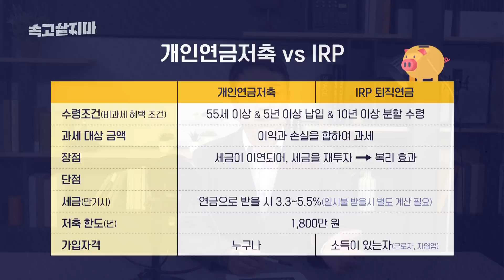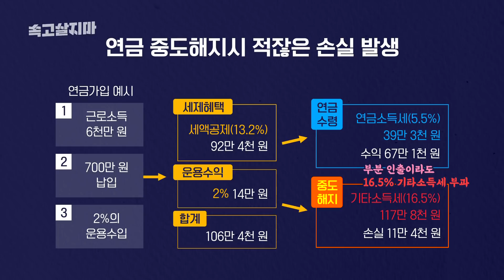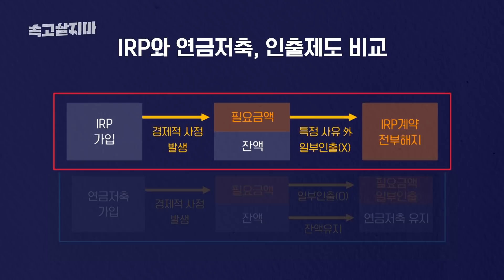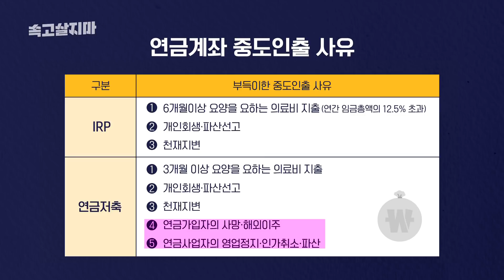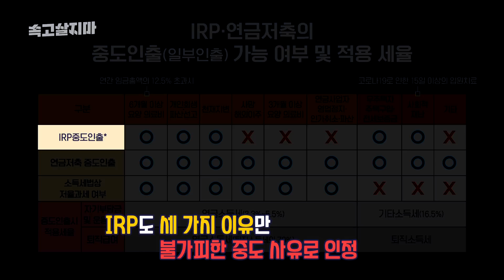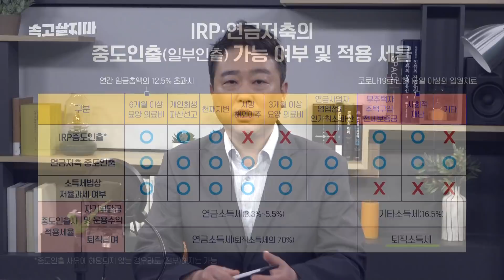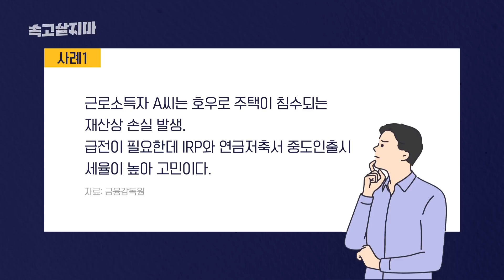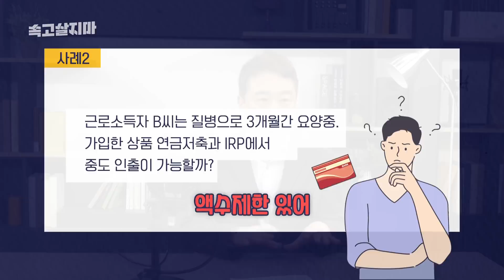연말정산에 묶인 돈, 연금저축과 IRP서 만기前, 손해없이 빼는 요령 [연금계좌 중도인출]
급전 필요한데, 연금저축과 IRP에서 중도인출 될까요?